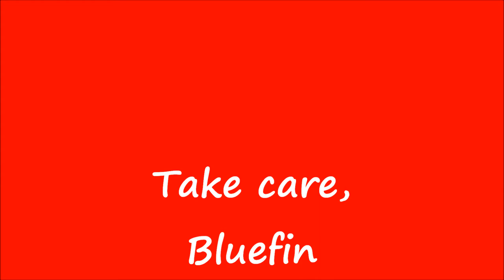Diving Brigus, Newfoundland with Bluefin, Joe & Gord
We dive in Brigus, Newfoundland, Canada. October 23 / 2013. Water was 40 * F. Lots to see at this dive site. Lots of old glass bottles, old clay pipes and an old anchor and chain.